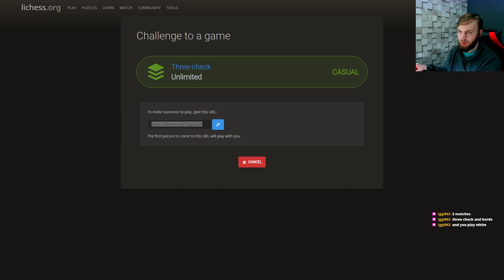Horde is now Easy! | Lichess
In this video we were playing Horde and I won!

Leave your comments on this video down below ...